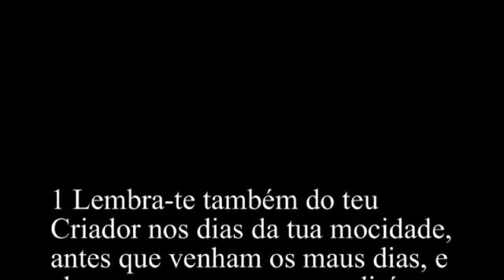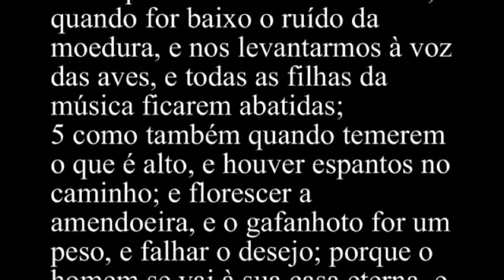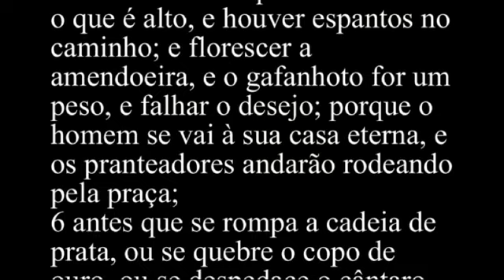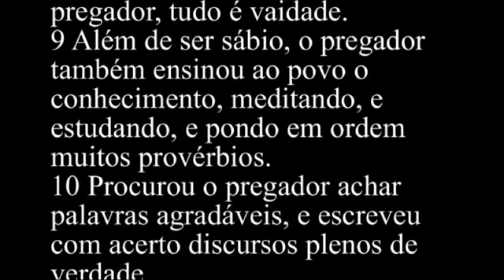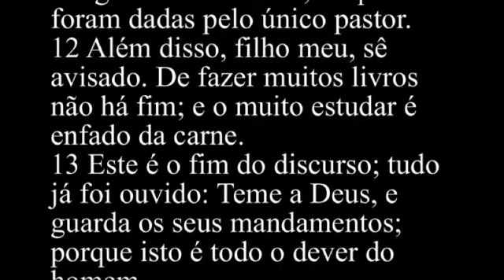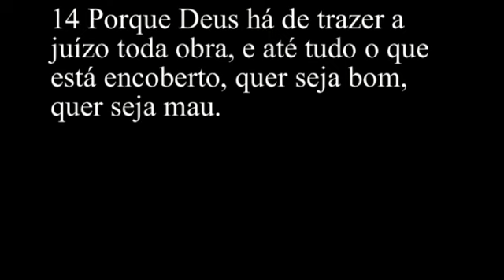Eclesiastes 12 - Bíblia Sagrada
1 Lembra-te também do teu Criador nos dias da tua mocidade, antes que venham os maus dias, e cheguem os anos em que dirás: Não tenho prazer neles;
2 antes que se escureçam o sol e a luz, e a lua, e as estrelas, e tornem a vir as nuvens depois da chuva;
3 no dia em que tremerem os guardas da casa, e se curvarem os homens fortes, e cessarem os moedores, por já serem poucos, e se escurecerem os que olham pelas janelas,
4 e as portas da rua se fecharem; quando for baixo o ruído da moedura, e nos levantarmos à voz das aves, e todas as filhas da música ficarem abatidas;
5 como também quando temerem o que é alto, e houver espantos no caminho; e florescer a amendoeira, e o gafanhoto for um peso, e falhar o desejo; porque o homem se vai à sua casa eterna, e os pranteadores andarão rodeando pela praça;
6 antes que se rompa a cadeia de prata, ou se quebre o copo de ouro, ou se despedace o cântaro junto à fonte, ou se desfaça a roda junto à cisterna,
7 e o pó volte para a terra como o era, e o espírito volte a Deus que o deu.
8 Vaidade de vaidades, diz o pregador, tudo é vaidade.
9 Além de ser sábio, o pregador também ensinou ao povo o conhecimento, meditando, e estudando, e pondo em ordem muitos provérbios.
10 Procurou o pregador achar palavras agradáveis, e escreveu com acerto discursos plenos de verdade.
11 As palavras dos sábios são como aguilhões; e como pregos bem fixados são as palavras coligidas dos mestres, as quais foram dadas pelo único pastor.
12 Além disso, filho meu, sê avisado. De fazer muitos livros não há fim; e o muito estudar é enfado da carne.
13 Este é o fim do discurso; tudo já foi ouvido: Teme a Deus, e guarda os seus mandamentos; porque isto é todo o dever do homem.
14 Porque Deus há de trazer a juízo toda obra, e até tudo o que está encoberto, quer seja bom, quer seja mau.